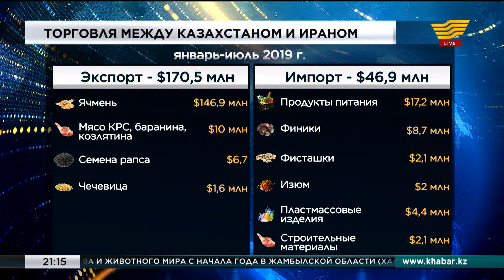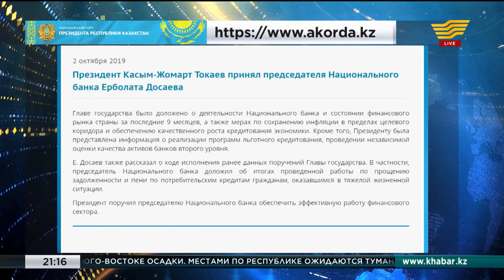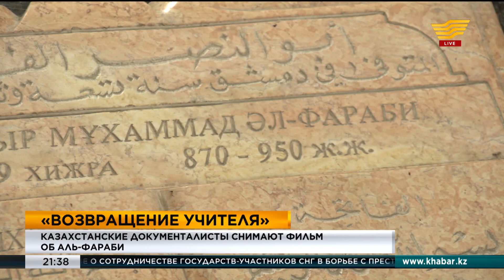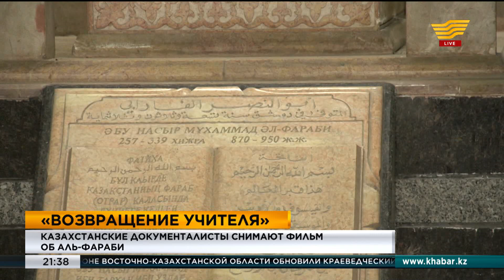Итоги дня 21:00 от 02.10.2019